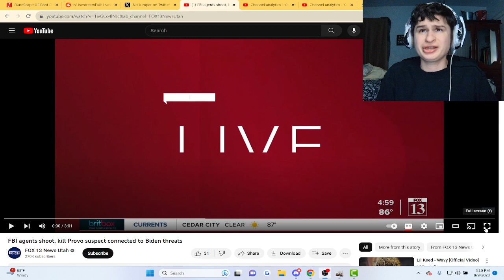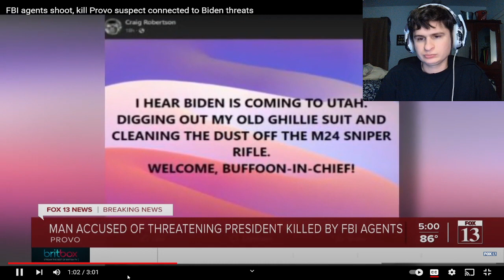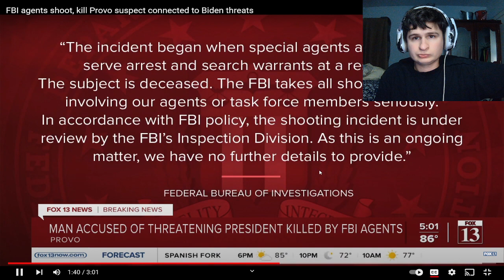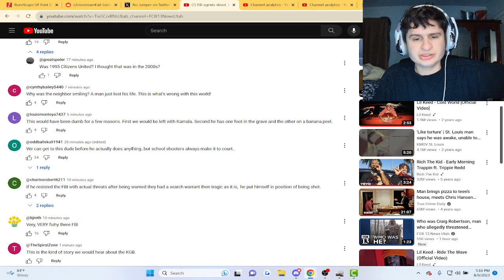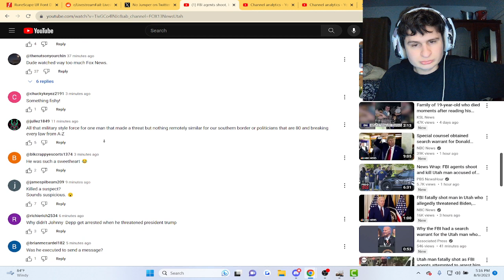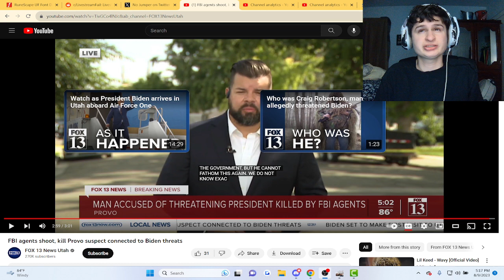FBI Agents Kill Man Threatening Joe Biden | fanof Reacts